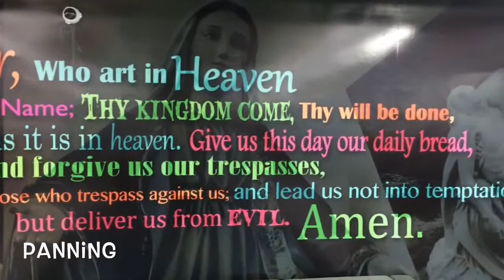Camera Movements - Erica & Alexa